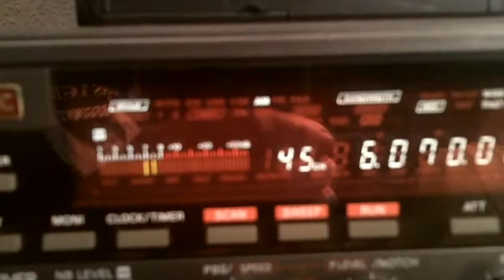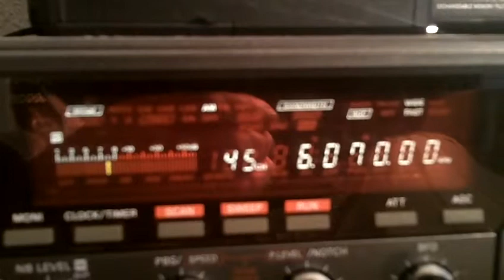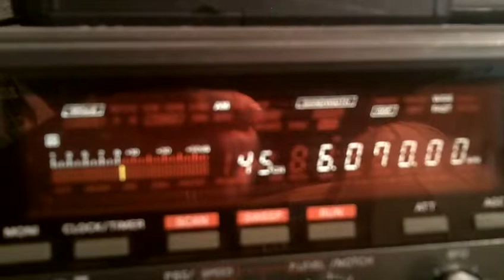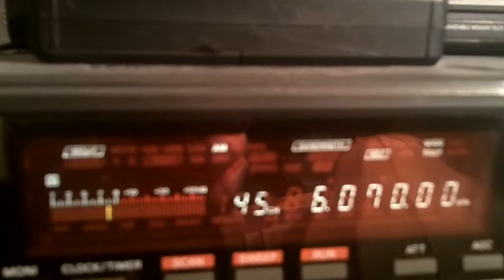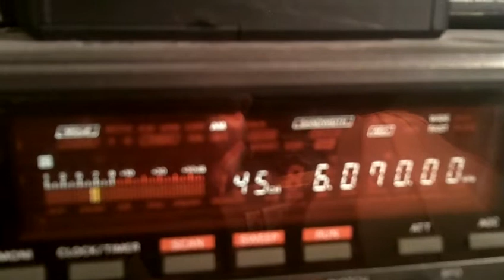Grooveline via Rohrbach 12 03 2016 6070 kcs 14 00 UTC